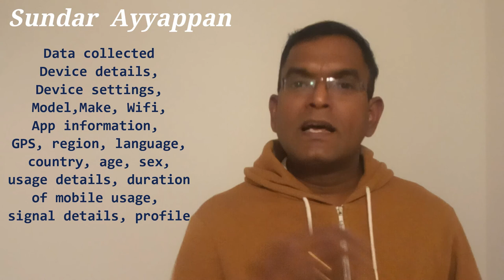Facebook Jio Merger benefits- யார் பயனடையப் போகிறார்கள்? | Tamil YouTuber | Sundar Ayyappan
Facebook Jio Merger Megadeal of India can get free Internet? The big question. Facebook buys a 9.99% stake in Reliance Jio. Facebook Jio Merger mega-deal $5.7billion deal.

Helpful Info - Travel and Preparation to the UK – VLOG Links Tamil Only

My Other information VLOG Links Tamil Only